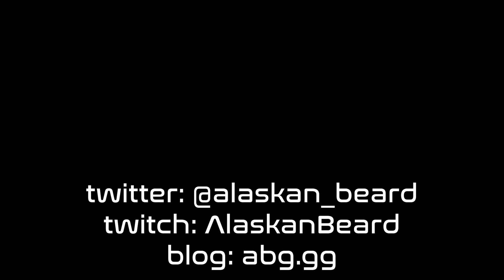Brok the Investigator - Episode 2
Episode 2 of my partial Brok the Investigator play-through.